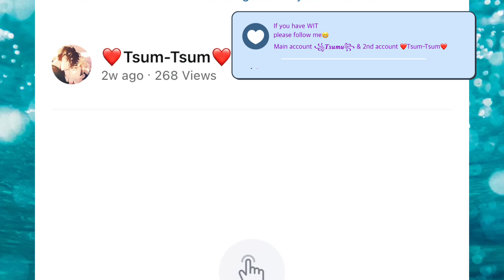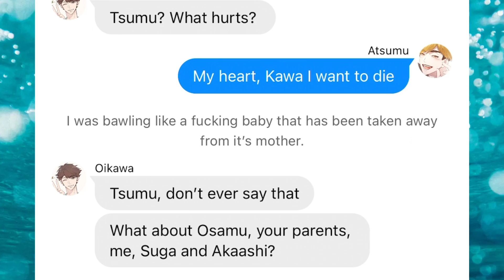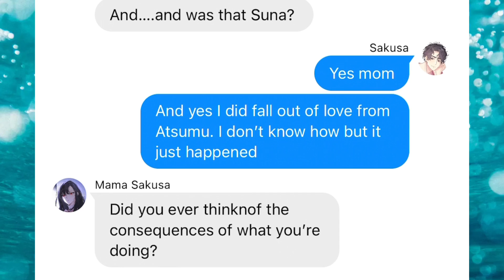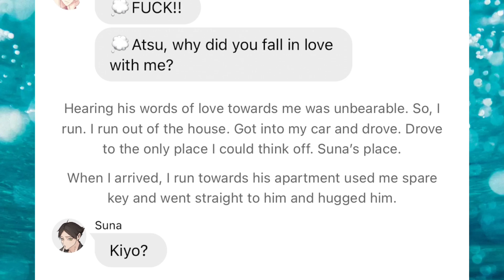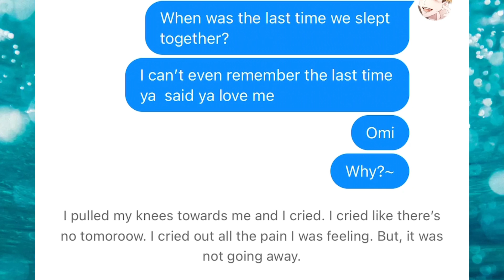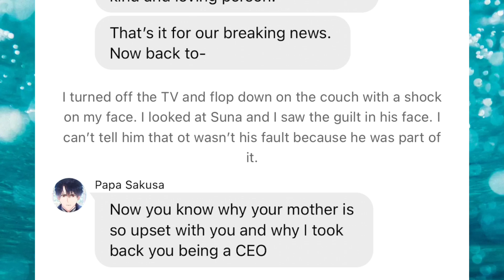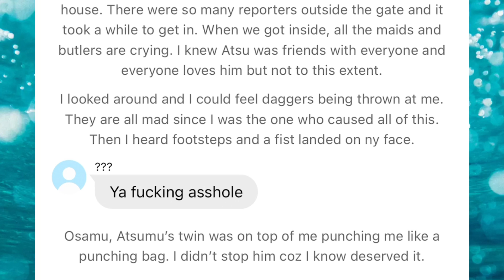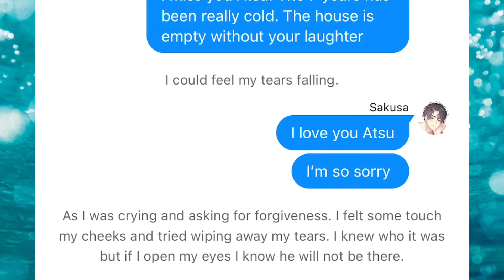I Love You! Goodbye! SakuAtsu Angst one shot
Credits to 0murumuru0 for the first Tiktok and to Unknownoservice for the last Tiktok.

Songs used on the Tiktoks are TxT - Blue Hour which is copyrighted by Hybe labels and Up by Cardi B copyrighted by Atlantic Records.